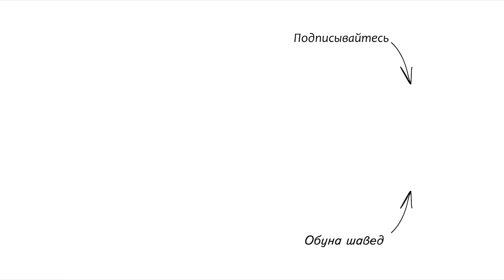Перевал Душанбе - Худжанд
Трасса Душанбе - Худжанд в формате Таймлепс